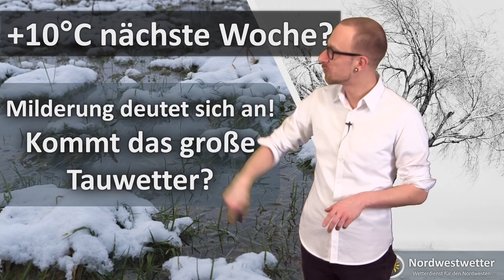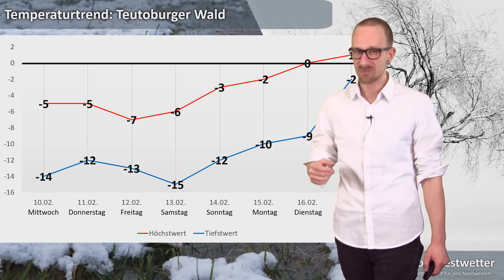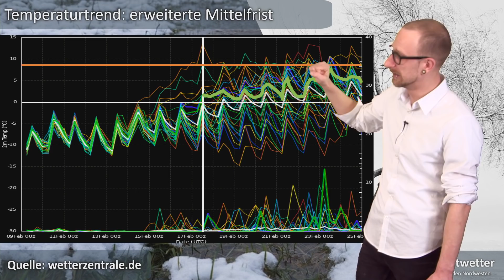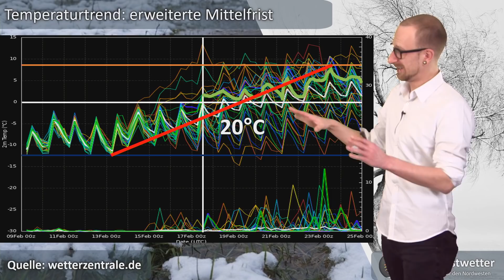Tauwetter deutet sich an! +10°C nächste Woche im Westen möglich -Die ersten Trends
Die Modelle schlagen Purzelbäume.
Am letzten Sonntag wollte der Hauptlauf des amerikanischen Modells noch -15°C Höchstwert in der nächsten Woche, nun +10°C.
Es rappelt also ordentlich, doch wie stark wird das Tauwetter?